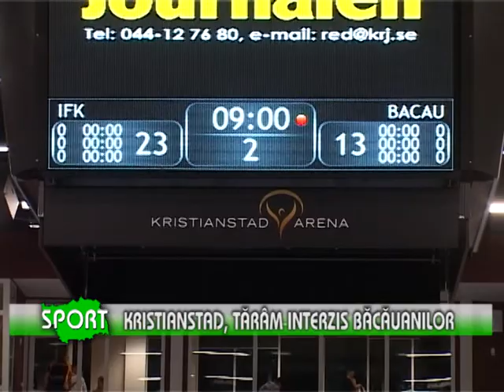Kristianstad, tărâm interzis băcăuanilor - (26.11.2013)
Kristianstad, taram interzis bacauanilor